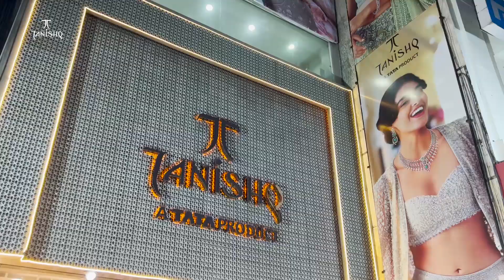Ajmer जय अंबे माता मंदिर पर नवरात्र महोत्सव | MTTV INDIA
जय अंबे माता मंदिर पर नवरात्र महोत्सव
नवरात्र की अष्टमी पर भजन संध्या का हुआ आयोजन
जय अंबे मां मंदिर पर कन्या भोग का आयोजन